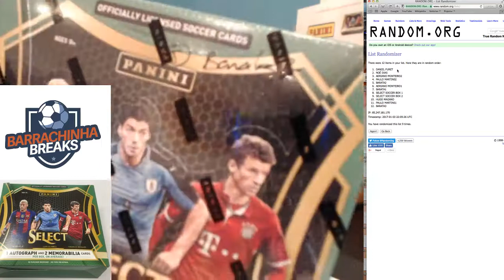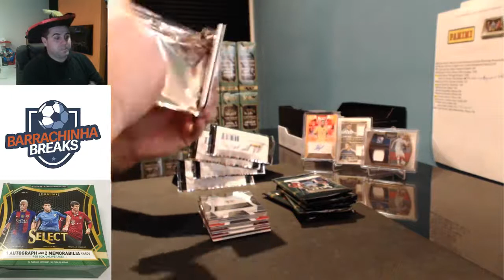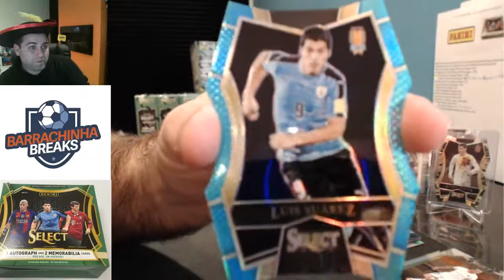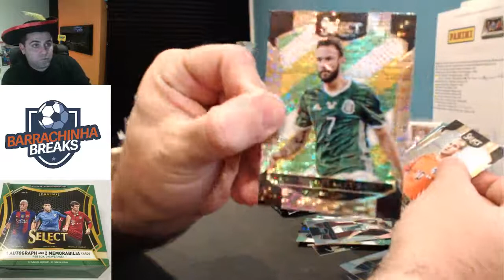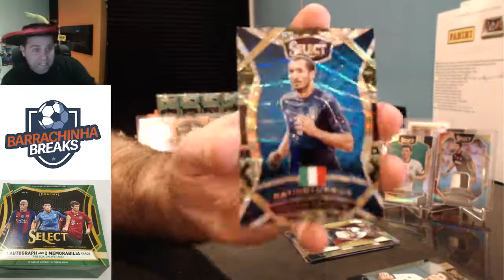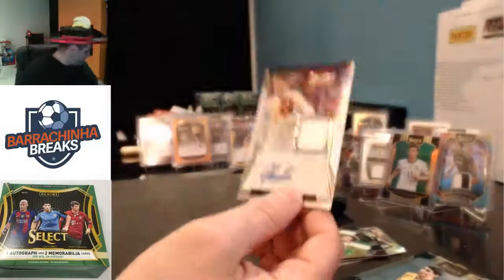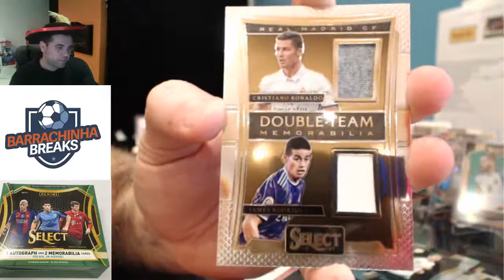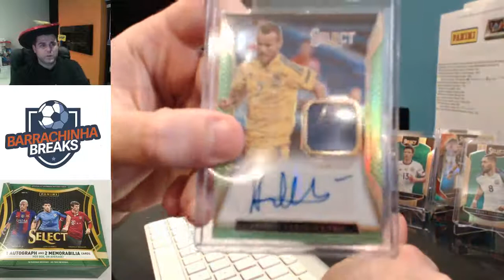24 Case Break Select Soccer 2017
Very Solid Case, with 2 Greens (Muller and Dempsey), 2 Tye Die,(Buffon and Mirallas) and 6 Patch and Auto cards, One of them Gold, and Luis Suarez, Morata, and 5 Camos, and 2 Historic Signatures.